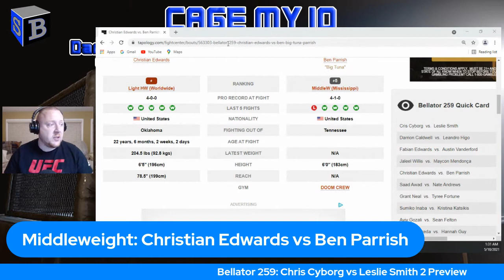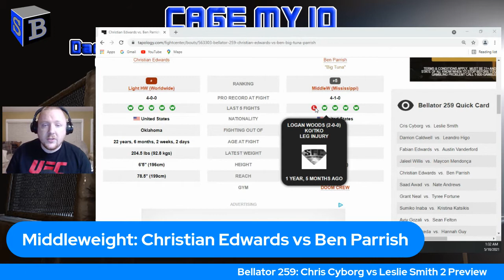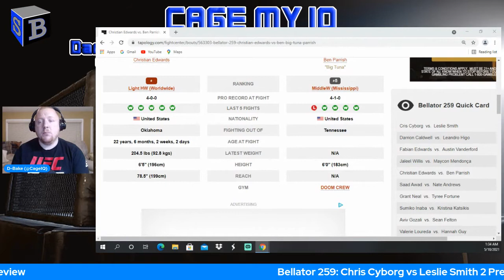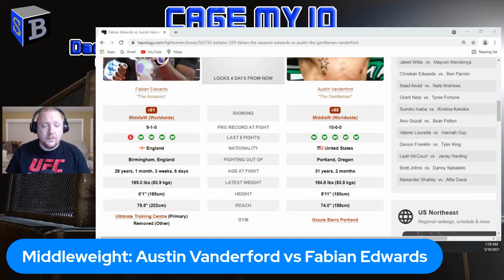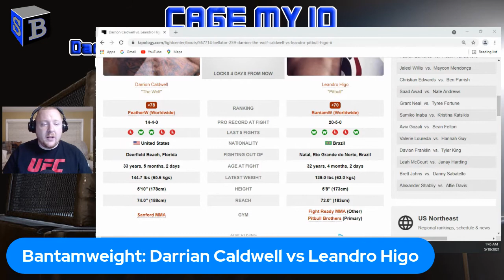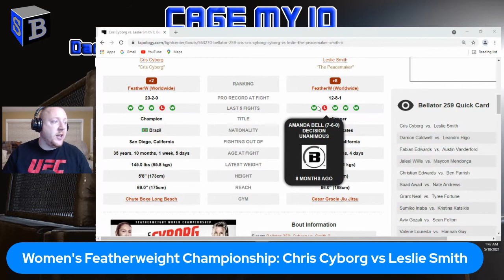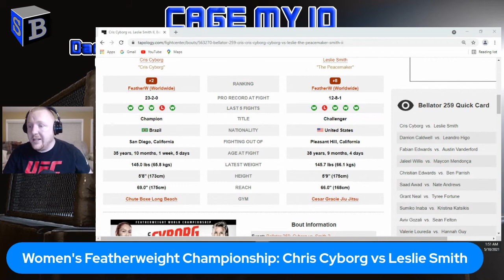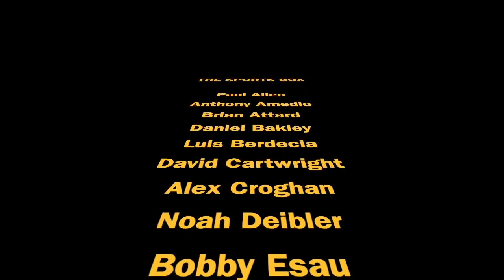Bellator 259: Chris Cyborg vs Leslie Smith 2 Preview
Cage My IQ is recorded LIVE​ with host D-Bake